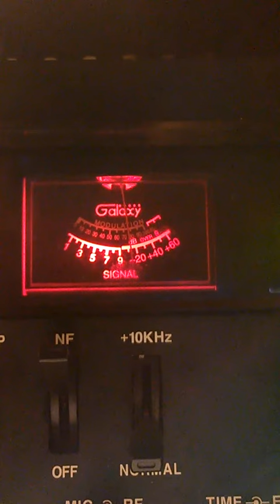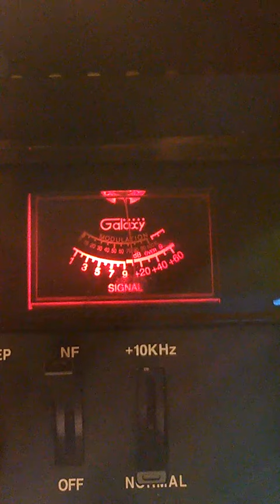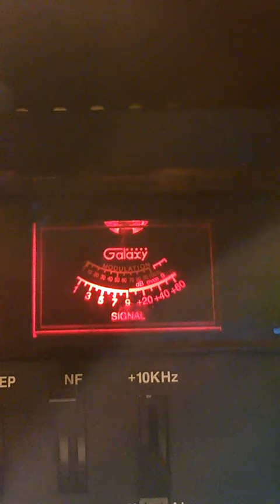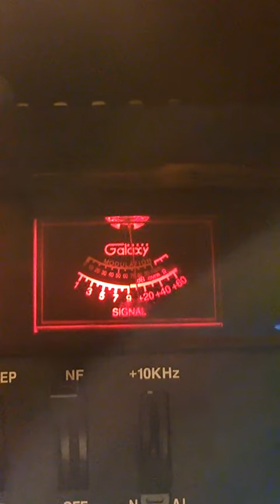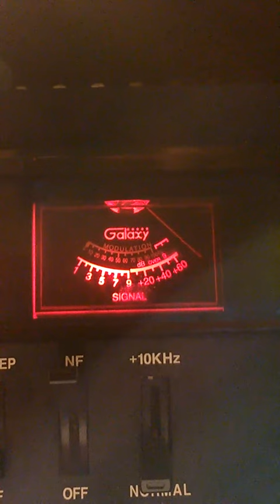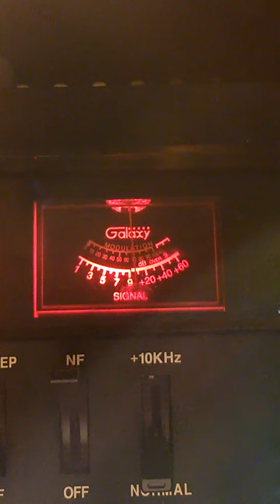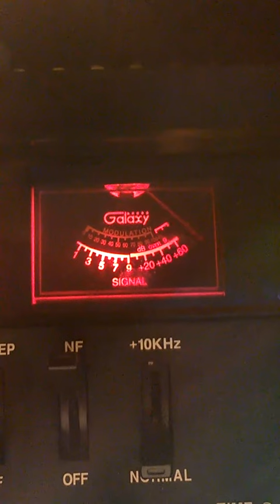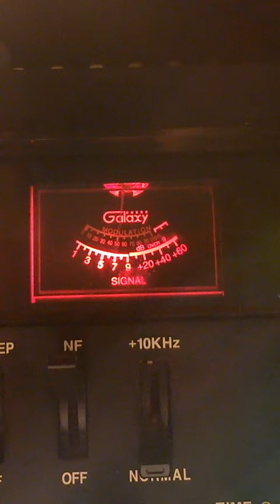DX 399 silver eagle in the show me state talking t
399 said I was shaking the trees and raking the leaves said my station was LOUD